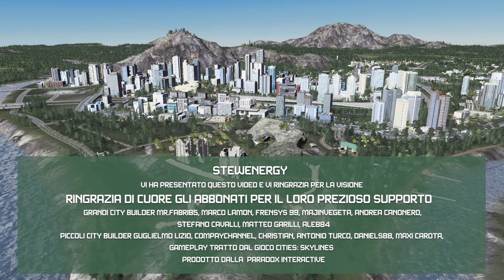Cities Skylines #24 | Parco naturale con hotel | LightValley Gameplay Tutorial ITA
🏰 Benvenuti in questo video su CitiesSkylines, questa serie sarà un gameplay dove vedremo di creare una città con il gioco di base e tutti i DLC. Useremo qualche Steam assets e/o mods.

00:00⏰Introduzione
02:01⏰Iniziamo una zona con piazza
03:56⏰Ecco la nostra catena di hotel
13:36⏰Secondo parco naturale
32:38⏰Saluti finali

Cities:Skylines è un videogioco di costruzione di città sviluppato da Colossal Order ed pubblicato da Paradox Interactive.

➕ Versione del gioco usata per questa serie: Vanilla.
DLC Usati : Tutti quelli pubblicati

🎮 ModList: sulla mod Skyve, "Scopri i profili" - "Lightvalley" con autore StewEnergy ID 84FFFF3F

➕ La mappa è Bay of Rivers ed è insieme al CCP Map Pack 2.